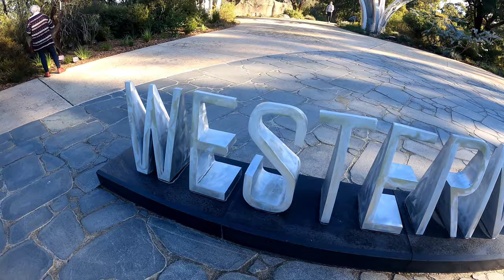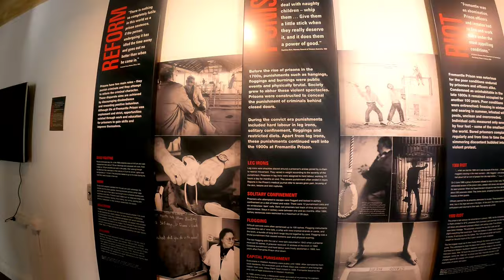Road Trip to Western Australia - Part 8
Scotty and Mel's road trip to WA with 2 little sauso dragons, Penny and Woody.
Fully decked out and living out of a land cruiser ute with roof top tent for 3 months while heading to the west from Queensland.
This video shows our highlights (and what we remembered to video) of Monkey Mia, Hamelin, Murchison River, Kalbarri, Hutt Lagoon Pink Lake, Perth and Myalup, WA.
ENJOY!! Xox.